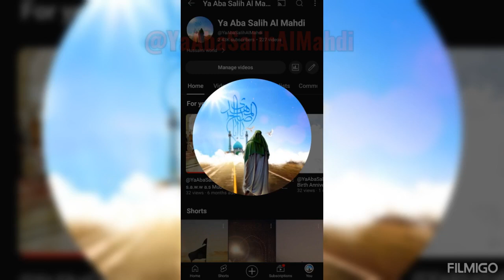@YaAbaSalihAlMahdi"Mai Padal Chala karbala"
786/110

Salam everyone today's video is on beautiful Noha of " Mai Padal Chala karbala " by great Noha khuwan.   @SyedFarhanAliWaris on beautiful and spiritual journey  of Arbaeen walk Najaf to Karbala  world largest walk and event on day of Arbaeen e Imam Hussain a.s ibne Imam Ali a.s ibne Hazart Abi Talib a.s Mola Abbas a.s ibne Imam Ali a.s Ibne Hazart Abi Talib a.s and there Companies a.s

Noha Khuwan  @SyedFarhanAliWaris

Pictures @Google

Editing @YaAbaSalihAlMahdi